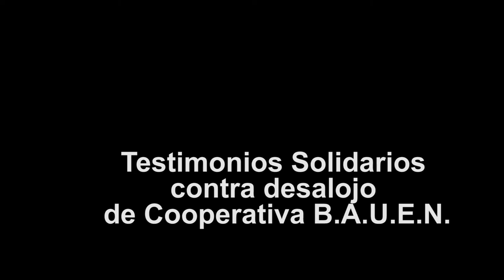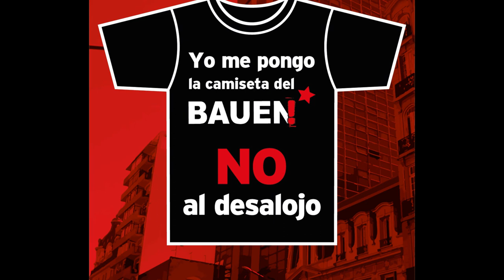Diputado Nacional Héctor Recalde solidario con BAUEN Coop.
Héctor Recalde abogado laboralista y diputado nacional apoya la lucha del BAUEN cooperativo.